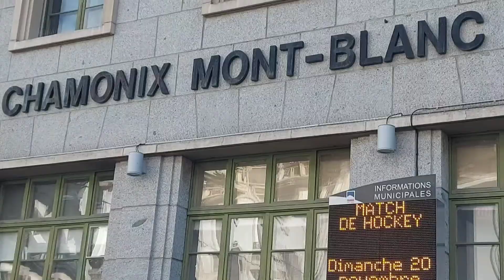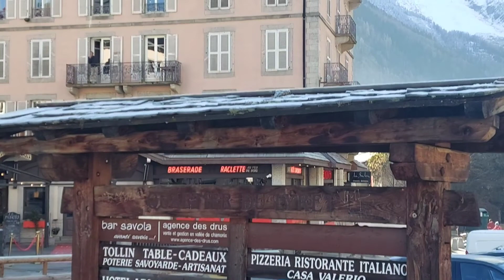chamonix mont blanc france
Instagram Marcelo Bonf's